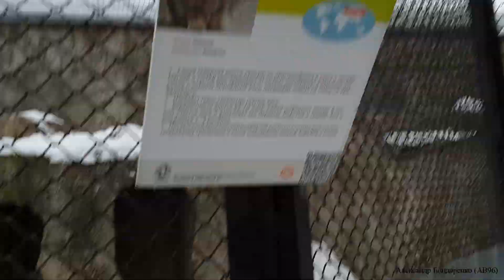Рыси в Московском зоопарке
Рыси в Московском зоопарке. Снято 13 марта 2018 г. Автор я, Александр Бондаренко (AB96).